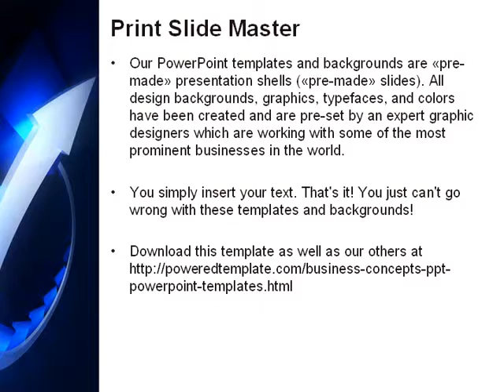Rating Arrow PowerPoint Template by PoweredTemplate.com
Rating Arrow PowerPoint Template for presentations.